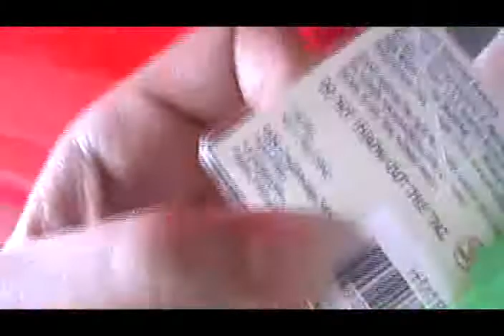OMG! My Brother Got Me A Webkinz!!! yay!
YAY!! i LOVE Yoshi!!!    He is one of my FAVOUTIE WEBKINZ!! thanks BRO!
etc! check my channel. no mean comments!